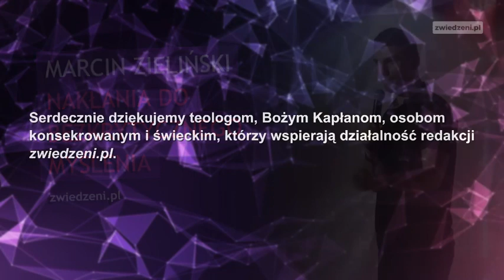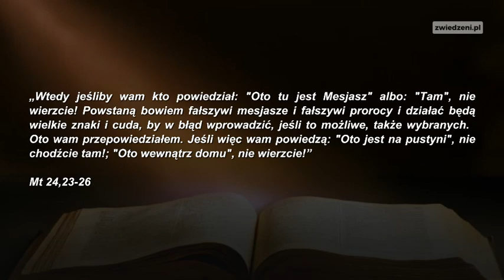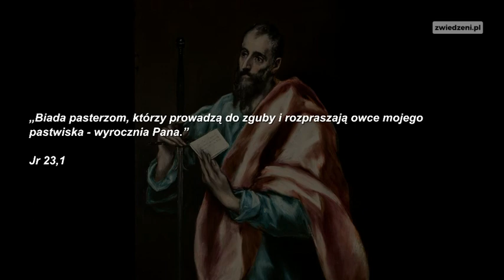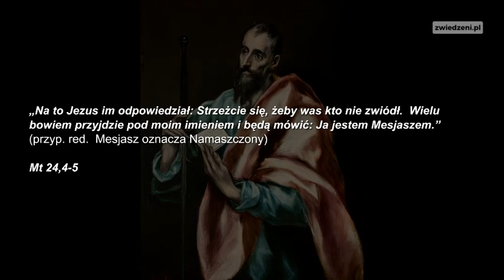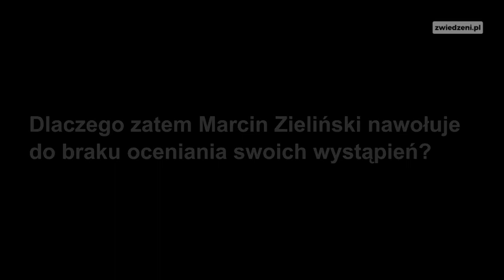Marcin Zieliński nakłania do bezkrytycznego myślenia.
Marcin Zieliński mówi: "Tego staram się uczyć tam gdzie jeżdżę: Nigdy nie oceniaj człowieka, który stoi i głosi” - jak to się ma do słów Jezusa: "Na to Jezus im odpowiedział: Strzeżcie się, żeby was kto nie zwiódł.  Wielu bowiem przyjdzie pod moim imieniem i będą mówić: Ja jestem Mesjaszem"? – Mt 24,4-5
Słowo „mesjasz” pochodzi z hebrajskiego „maszijah” מָּשִׁיחַ. Termin ten znaczy dosłownie „namaszczony”.